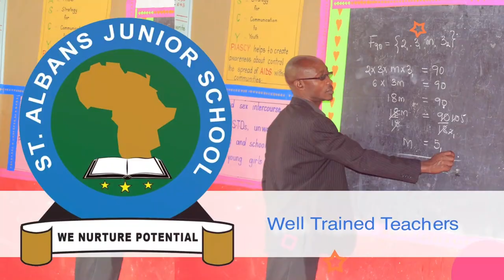KIIKA ! SARAH HENZA AYABIZA EBYAMA BYA BAGANZA ABASAJJA ABAFUMBO-GIRL HUSTLE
UGANDA BYOGERE//KAKALAAMU